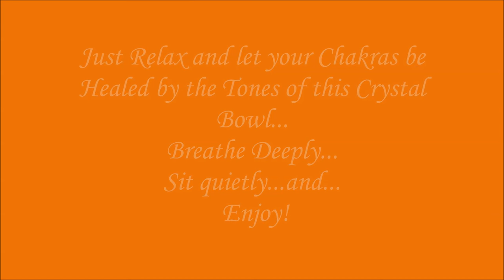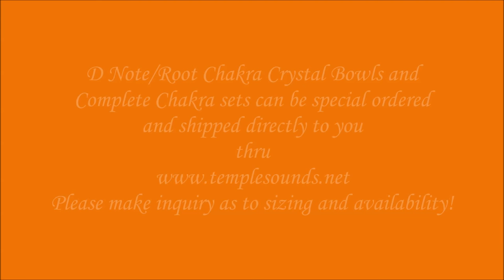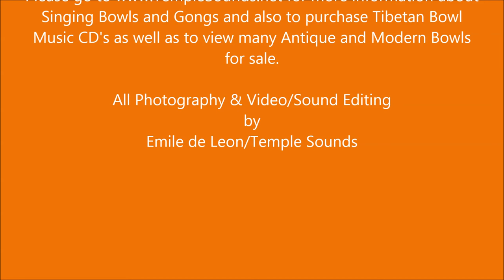Note D Crystal Bowl Meditation~(10 min.)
2nd Chakra/Sacral-Svadhisthana
Located slightly below belly button
Color is Orange with 6 petals
Just Relax and let your Chakras be
Healed by the Tones of this Crystal
Bowl...
Breathe Deeply...